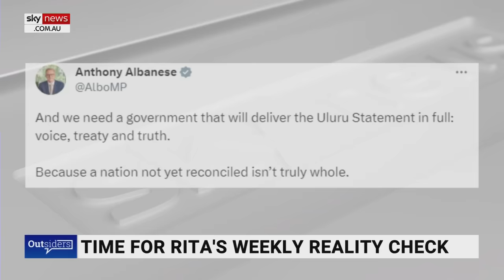Sky News host bursts out laughing at 'dimwitted lefties' from The View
Sky News host Rita Panahi couldn’t contain her laughter over “dimwitted lefties” on The View discussing the influx of illegal migrants in New York City.

“But what is the Biden administration, which has overseen record numbers crossing that southern border illegally, millions every year, what are they going to do?” Ms Panahi said.

“Well, this is their latest genius idea, no they’re not going to complete the wall, they’re not going to implement tough border protection policies, they’re going to try to keep the illegal migrants in Texas.”

The LA Times reported the Biden administration was considering a plan to force illegal immigrants to remain in Texas while awaiting asylum screenings.

“Genius, genius – why should Texans have to deal with this crisis, they aren’t the ones voting for sanctuary city mayors and governors,” Ms Panahi said.